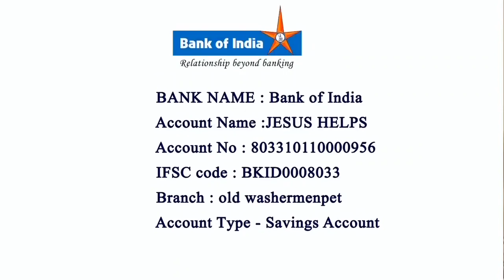🔴Sermon 2nd Dec 2021 11:00AM Mass Feast of St.Xavier's Church, Kolunthattu | Arputhar Yesu TV LIVE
Address
ST XAVIER CHURCH, KOLUNTHATTU
Thattarmadam Main Road,
Sasthavinallur,
Tamil Nadu - 628653.

Address: 9WVM+367, Sasthavinallur, Tamil Nadu 628653